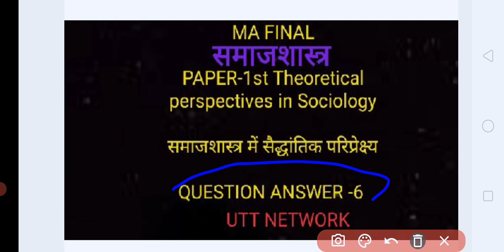MA FINAL | SOCIOLOGY | PAPER-1 | QNA-6 MA_Final sociology Paper-1 |theoretical perspectives in S.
MA FINAL | SOCIOLOGY | PAPER-1 | QNA-6 MA_Final sociology Paper-1 |theoretical perspectives in Sociology